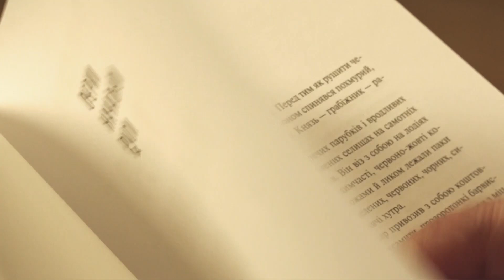Олексій Толочко «Очерки начальной Руси» | МояКнига - Данило Яневський рекомендує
Історія Київської Русі виникла як коментований переказ літопису. Переважно такою вона залишається і сьогодні. Але Повість временних літ була створена на початку XII століття. Від подій, з яких вона починає свою розповідь, її відділяють два з половиною століття. Її повідомлення здебільшого легендарні або зовсім вигадані, і ніякими достовірними джерелами, яких ми не знали б сьогодні, літописець не мав. Його розповідь вибудовується в характерну для середньовічних хроністів «повість про походження»: звідки прийшла панівна династія і як знайшла підвладний їй народ. Це видатний літературний твір, але абсолютно неперевірена історія. Ніяких причин продовжувати засновувати на ньому наші знання про минуле не існує. Як могла б виглядати початкова історія Русі без Повісті временних літ? Спробою відповісти на це питання є нова книга відомого українського історика Олексія Толочка.

Обережно! Подивившись відео МояКнига, у вас може з’явитися непереборне бажання поповнити домашню бібліотеку. Але ми будемо від цього безмежно щасливі. Читайте та насолоджуйтесь :)

🧠 Прокачай свій мозок на Readlax — онлайн-ігри на швидкочитання і тренування пам'яті